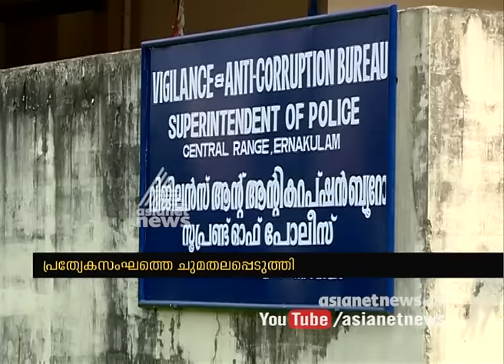Vigilence investigates Asianet News Roving reporter stories on Food adulteration and contamination.